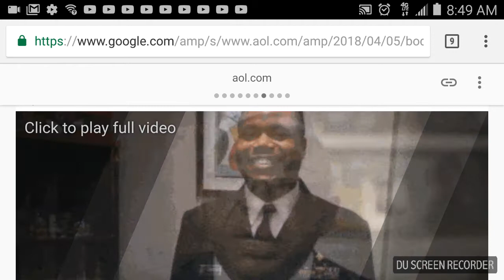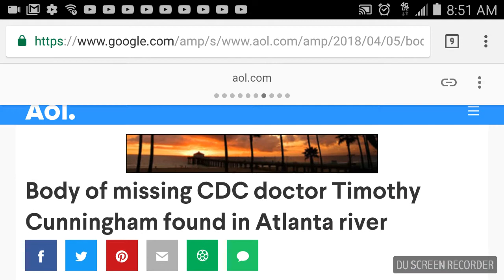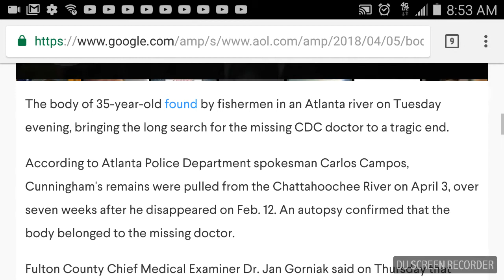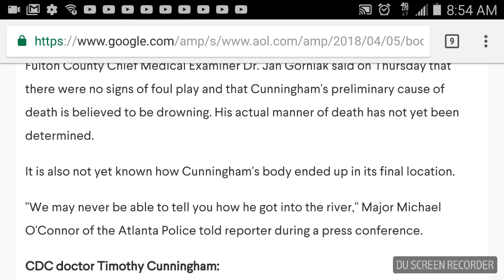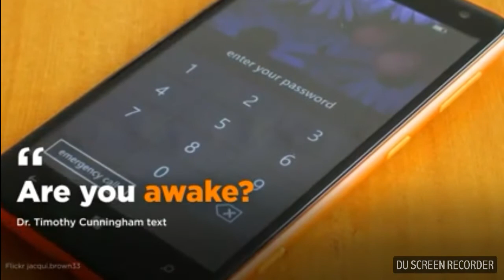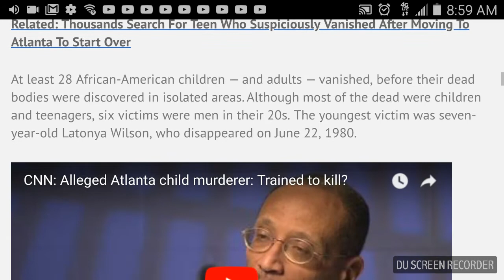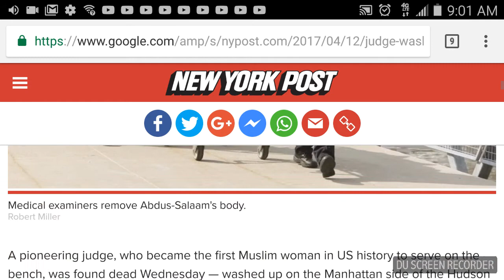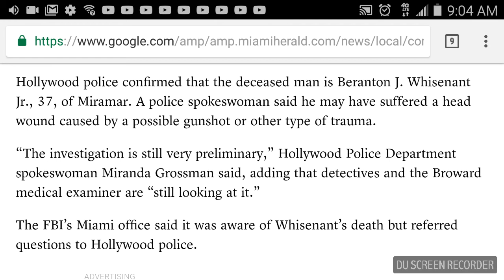Dr. Timothy Cunningham of CDC and possible similarities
Recorded by DU Recorder – Screen recorder for Android All contributions are welcome, THANK YOU!!